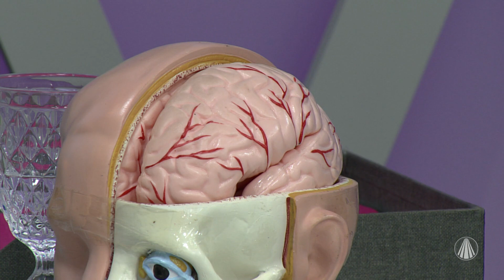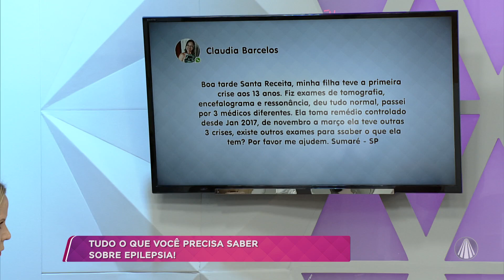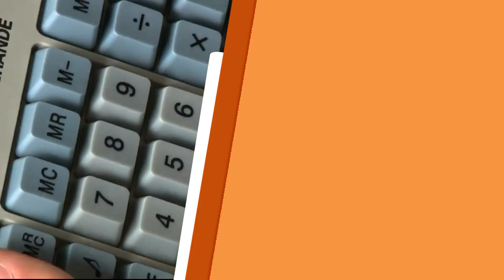Tudo o que você precisa saber sobre epilepsia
No Santa Receita, Claudete Troiano recebe o neurocirurgião dr. Júlio Pereira para falar sobre a epilepsia, suas causas e tratamentos. Confira!

REDE APARECIDA
A TV de Nossa Senhora